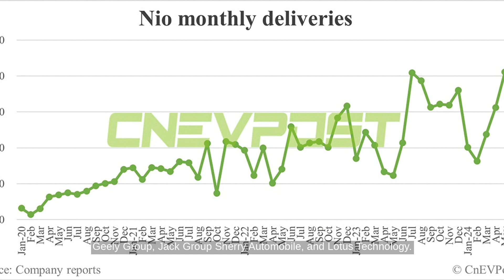Nio Delivers Record 20,544 Cars in May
...Source Transcript: According to China EV Post, Nio delivered a record 20,544 vehicles in May 2024. This marks a 233.78% increase year-on-year and a 31.52% rise from April. The deliveries included 12,164 premium smart electric SUVs and 8,380 premium smart electric sedans. Cumulative deliveries of Nio vehicles reached 515,811 as of May 31, 2024.

In May, Nio expanded its battery swapping partnerships by teaming up with GAC Group and FAW Group. This adds to its existing collaborations with Changan Automobile, Geely Group, JAC Group, Chery Automobile, and Lotus Technology. Nio aims to enhance its battery swapping ecosystem for more efficient and convenient recharging experiences.